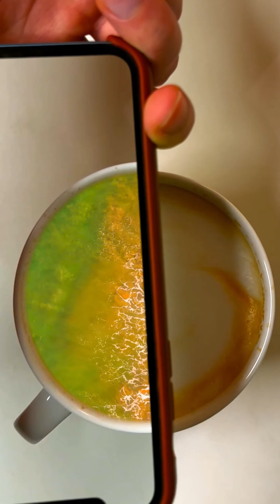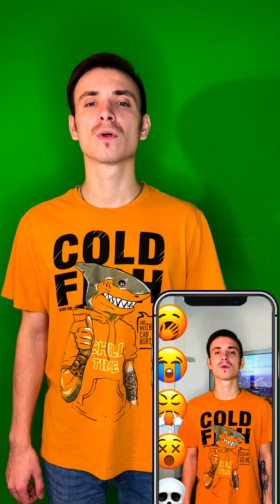Funny pranks and challenges from Mateo Bateo Shorts #7